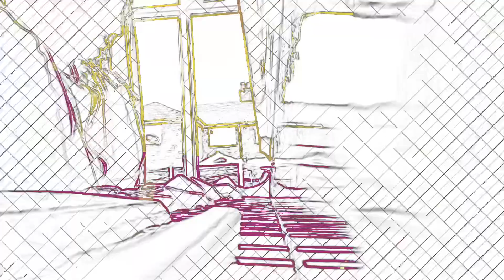‘RUN’ by ‘THE DEAD XTRA’S’ Live Rehearsal 19/02/2020 @ Pirate Studios, Salford, Manchester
Live Rehearsal Video Recorded @ Pirate Studios, Salford, Manchester 10/02/2020